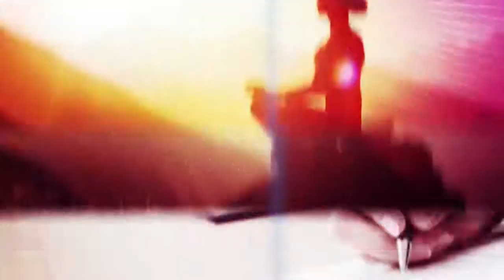ZONA POSITIVA 6 de mayo 2019 48 30